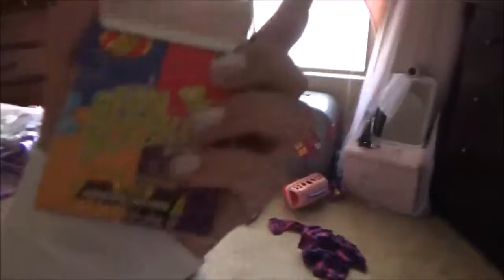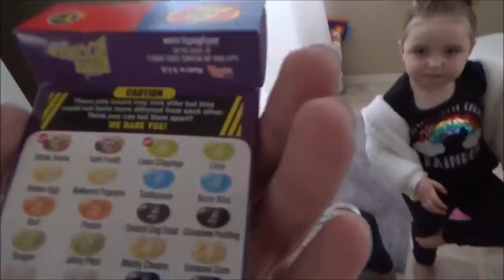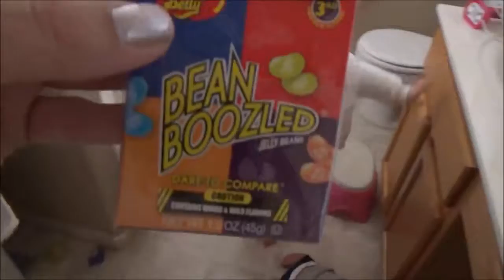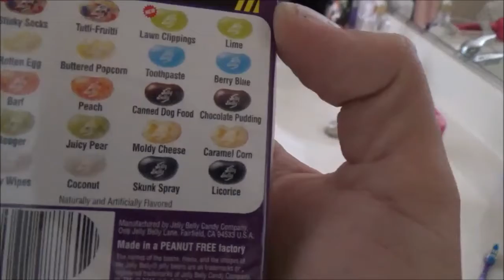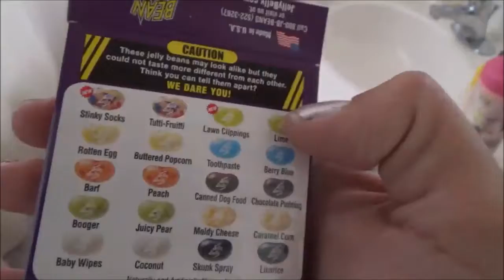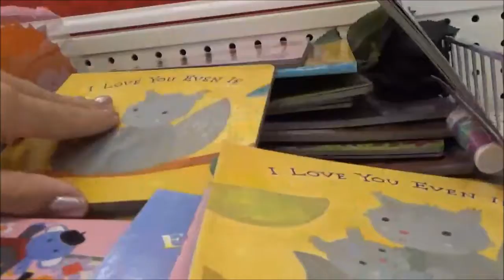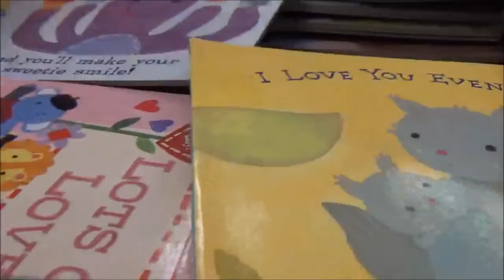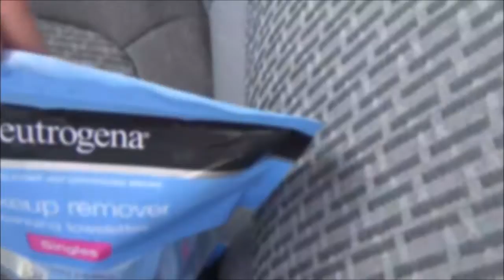3 YEAR OLD BRIA DOES THE BEAN BOOZLED CHALLENGE | TARGET | LETS CHAT | DRIVE WITH E 2019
💌 *FOR ANY BUSINESS INQ, QUESTIONS, VIDEO REQUESTS, COLLABORATIONS, OR TO SAY HI OR CHAT!